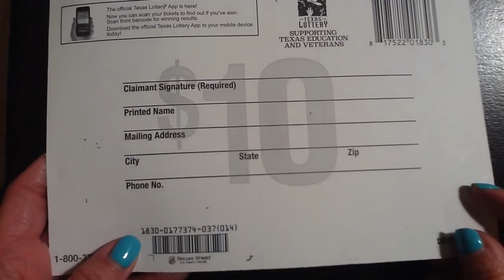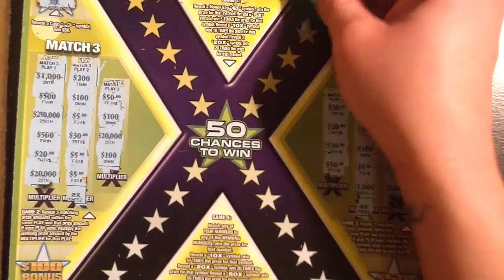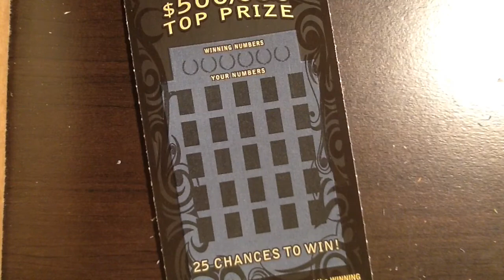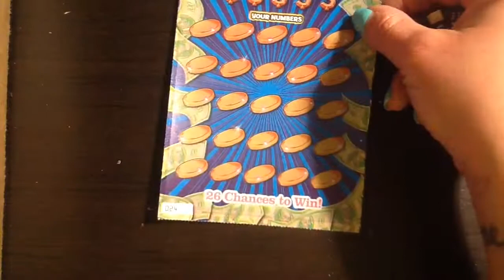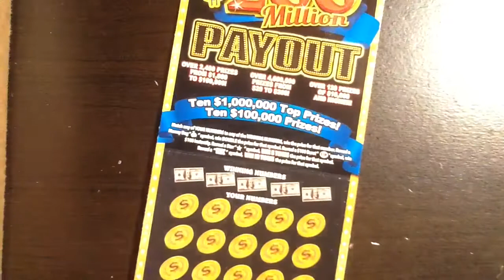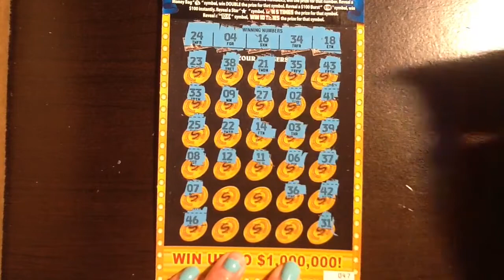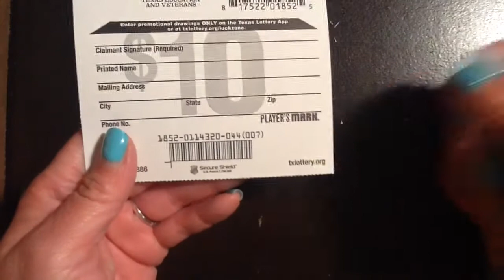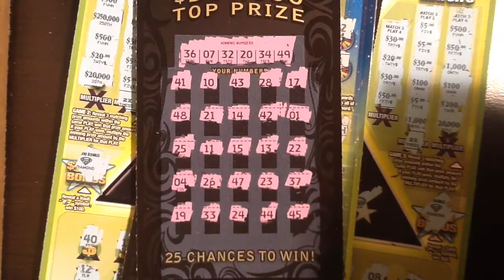LET'S SCRATCH 'EM ALL R2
Ticket Scratching with Scratch Daddy &  Mrs. Scratch Queen

 Please note: Playing scratch-offs in group books, multi-ticket group books or individual play do not guarantee money back, profit or jackpot wins. By entering ticket play; you agree that you completely understand your risks and that you are a willing participate of in ticket or group book play so repeat after me …….

‘We, the willing participants, completely understand that any and all types of gambling is a risk and that any involvement is of our own free will.  Mrs. Scratch Queen will not be held responsible for any loss I incur.

Now …. Let the Profit Zone Begin! Good luck everyone 🍀